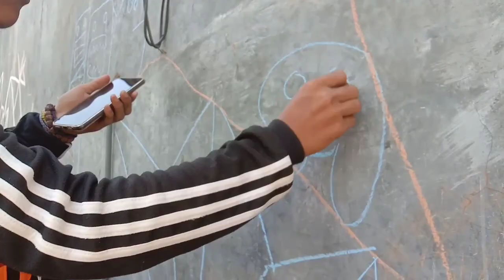Festival mural Sma Negeri 1 Sale